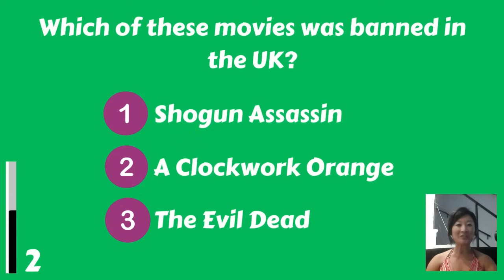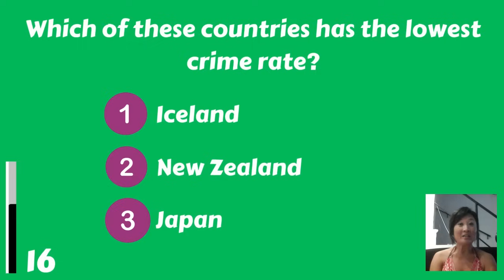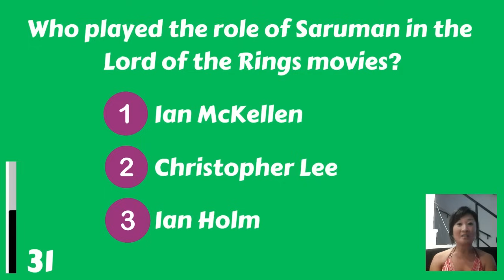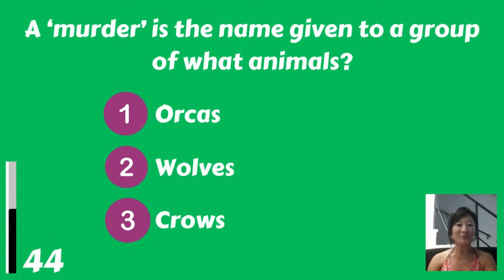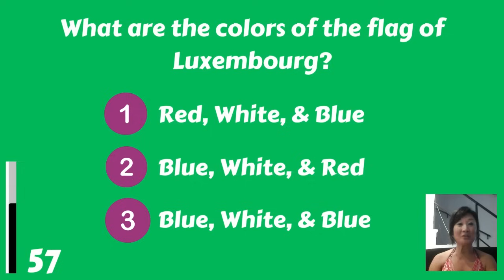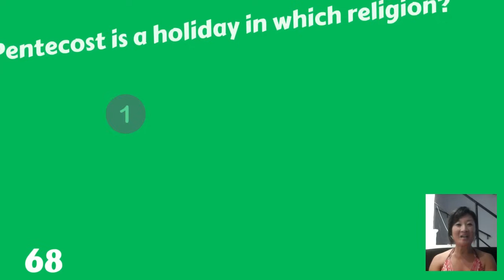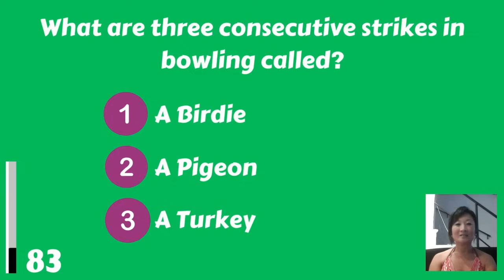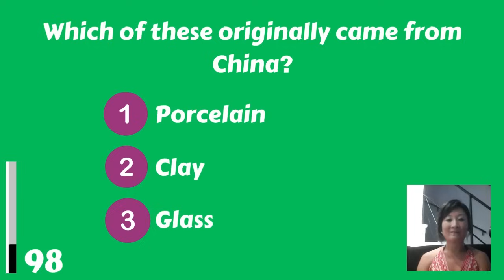Only 60+ Year Old With A Sharp Mind Can Pass This Quiz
Can you pass this tough trivia quiz? Let us know your score in the comments, please!